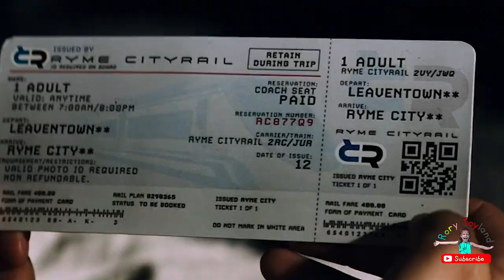Detective Pikachu Movie Trailer Must See Reaction!!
Pikachu Fan Watches Pikachu Detective Movie Trailer For The First Time – Must See Trailer Reaction on Rory Toyland channel. Join Rory as Mom surprises her with the new Pokemon Movie Trailer! OMG Watch her reaction.